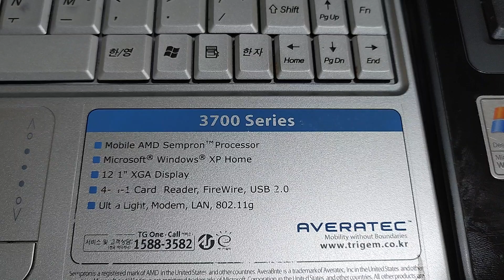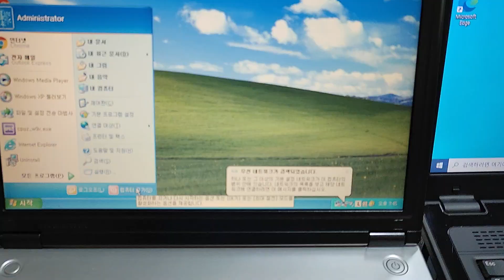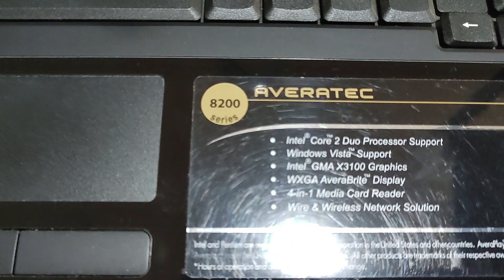삼보노트북 부팅대결. 윈도우xp 대 윈도우10